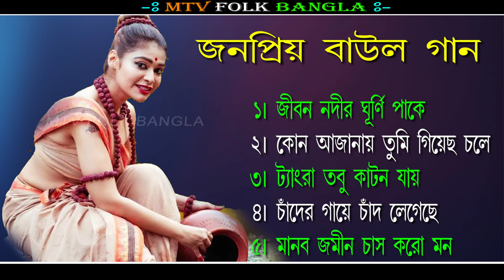গ্রাম বাংলা জনপ্রিয় বাউল গান !! Baul Hit Gaan !! Bengali Baul Song !! Bengali Folk Song nonstop 2024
গ্রাম বাংলা জনপ্রিয় বাউল গান !! Baul Hit Gaan !! Bengali Baul Song !! Bengali Folk Song nonstop 2024@MtvfolkBbangla

Camera & Led Wall  ''MTV FOLK BANGLA'' NABADWIP  (W.B)
Videography & editing By :- Tapas das

সুপারহিট বাউল
Baul Hit Gaan
Bengali Baul Song
Bengali Folk Song nonstop 2023
Baul Song
সেরা সুপারহিট বাউল
Baul Hit Gaan
bengali Baul Song
lokogan
folk gan
folk song
bangla song
bangla folk
বাংলা ফোক
বাংলা গান
ফোক গান
গান
নতুন গান
বাউল গান
bangla folk song
bengali folk music
folk song new
folk mashup
folk songs
baul gan
bangla folk gaan
nonstop bangla song
old is gold
folk music bangla
bangla hit song
best bangla songs
bangla album
bangla music
salsa baul 2023
new baul song 2023
salsa 2023
baul gaan bangla
baul gaan dj
baul gaan new
2024 baul hit gaan
notun baul hit gaan
jasoda sarkar baul hit gaan
bengali baul song
bengali baul song new
bengali baul song mp3
bengali baul song dj
bengali baul song video
bengali baul song status
bengali baul song hit
bengali baul song sad
bengali baul song old
bengali baul song all
bengali baul song new version
bengali baul song parikhit bala
bengali baul song sanajit mondal
bengali baul song female
bengali folk song dance
bengali folk song status
bengali folk song mashup
bengali folk song mashup dance
bengali folk song new version
bengali folk song remix
bengali folk song iman chakraborty
bengali folk song new
bengali folk song karaoke
bengali folk song ringtone
bengali folk song dance performance
bengali folk song whatsapp status
bengali folk song snigdhajit
bengali folk song instrumental
2023 new song
baul gan 2023
2023 baul gaan
folk music 2023
2023 new sad song
salsa nueva 2023
new sad song 2023
hit baul gaan 2023
new baul gaan 2023
baul new song 2023
bangla new song 2023
2023 supar hit songs
new sad song bangla 2023
best of adwaitya das 2023
popular baul gaan
baul audio jukebox
baul video
bangla video
bangla gaan mp3
lokogiti audio
baul mp3
folk song audio
bangladeshi gaan
baul vubon
mix
mixbaul
sanjit mandal baul
all time hits
hit baul